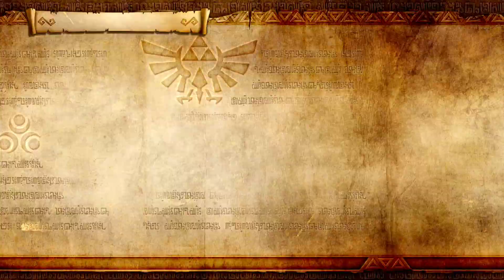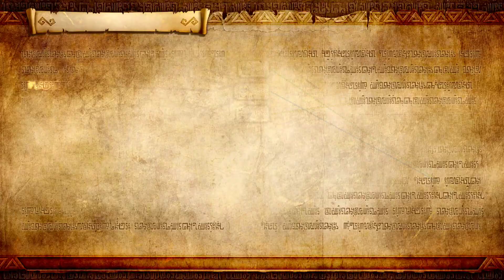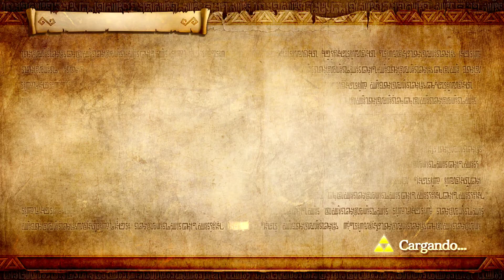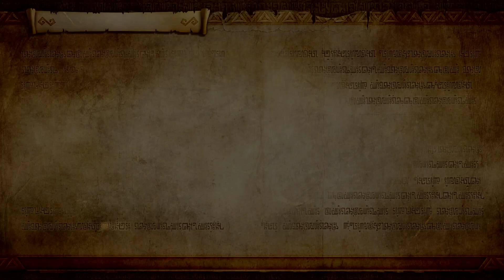Hyrule Warriors Definitive Edition 001